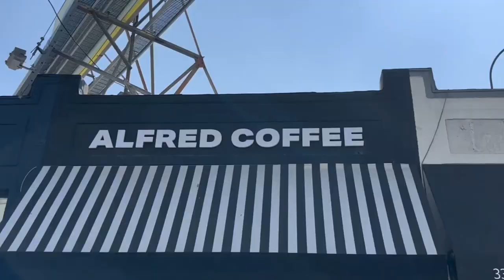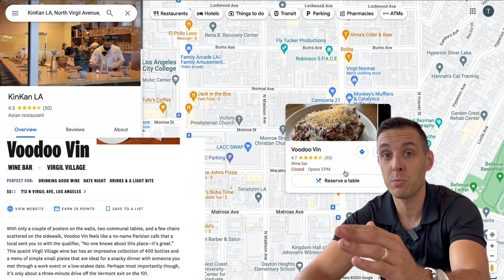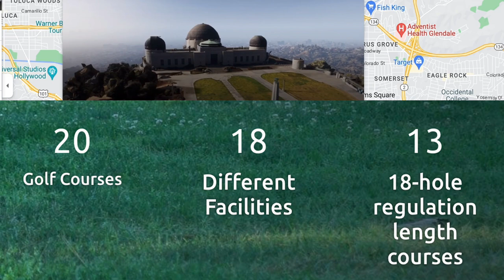Best Neighborhood for Foodies? (Silverlake Los Angeles)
In this episode we look at some of the amazing culinary destinations within close proximity to Virgil Green. It begs the question, "Is Silverlake the best neighborhood for foodies on the eastside of los angeles?"

In the heart of L.A lies Silver Lake - a paradise for food lovers and luxury seekers. Welcome to Virgil Green, the culinary epicenter of the Eastside of L.A, perfectly nestled amidst the best L.A has to offer.🍽️✨

WHY YOU'LL LOVE THIS LOCATION:

Indulge in exquisite dining from Greekman's to Saffy's.

Quench your thirst at Alma's cider bar, recognized as a top bar on the east side.

A leisurely walk away, find Courage Bagel - L.A's best bagel delight. 🥯

Coming soon: Dive into Japanese cuisine at the new Izakaya restaurant, Budonoki with its exclusive beer & wine cocktail list.

Craving groceries? Choose between Vons or the specialty Erewhon - everything at your fingertips.

Fashion lovers, browse through Retro Super Future, APC, Aesop and more.

🌆🌃 AROUND THE CITY:

With its prime location, Virgil Village is the bridge between Hollywood and Silver Lake. Whether you're heading to Beverly Hills (just 25 mins away) or downtown L.A (a swift 15 mins), everything is just a drive away.

Golf enthusiasts, rejoice! Being just down the street from Griffith Park, you're spoilt for choice with its three golf courses.

💼 REAL ESTATE OPPORTUNITY:
Virgil Green boasts 6 luxury units - two sold, four awaiting their proud owners. Starting at $1.2 million, these residences offer brand-new construction, independent solar, Samsung Smart appliances, and more. Picture 5 skylights illuminating every unit, private balconies, and engineered Spanish oak flooring.

Considering investing, selling, or simply curious about L.A property? My details are on screen. Let's explore the potential of the east side, from new projects to property value inquiries. 📞🏙️

From bars, restaurants, golf courses, and shopping, Virgil Green is where luxury meets convenience. Join us in the heart of it all.